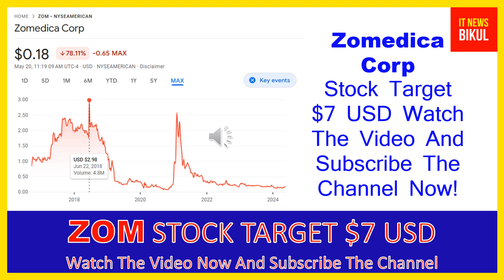ZOM Stock - Zomedica Corp Stock Breaking News Today | ZOM Stock Price Prediction | ZOM Stock Target